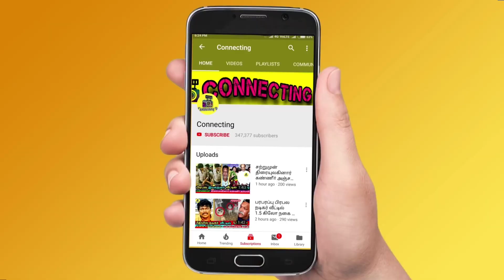நான் ஜெயிக்கமாட்டேன் என கூறி பெட்டியை எடுத்த Shivin! Bigg Boss 6 Tamil | Vijay TV | Azeem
Shivin has planned to take cash suitcase before amudhavanan and myna

Cash suitcase comes to bigg boss house again and azeem ready to take

Amudhavanan walked out from bigg boss house after he know azeem is title winner

Confirmed ! Bigg Boss 6 Tami title winner is Azeem and Runner up is Vikraman

VJ Kathiravan takes cash and walked out from Bigg Boss Tamil & Bigg Boss 6 Tamil

VJ Kathiravan walked out with cash suitcase from Bigg Boss Tamil & Bigg Boss 6 Tamil

VJ Kathiravan first post after he walked out from Bigg Boss Tamil & Bigg Boss 6 Tamil

VJ Kathiravan first live chat after Bigg Boss Tamil & Bigg Boss 6 Tamil

VJ Kathiravan interview after Bigg Boss Tamil & Bigg Boss 6 Tamil

Azeem and Vikraman have high competition on Title winner of Bigg Boss Tamil & Bigg Boss 6 Tamil

bigg boss gives second option to get cash to housemates

Bigg Boss nomination list this week! Bigg boss nomination Finale week: VJ Kathiravan | Myna Nandhini | Vikraman | Azeem | Shivin | Amudhavanan

Bigg Boss Tamil 6: Finale week eviction process is ongoing and everyone expects Amudhavanan to be evicted

Finale week nomination process was very interesting as many people try to nominate Azeem and Vikraman

Azeem will be saved first as he got 1st place in voting! Vikraman is in the second place | Shivin is in 3rd Place! Kathiravan in 4th place

Myna and Amudhavanan is getting high votes | Amudhavanan getting very low votes! Amudhavanan is expected to get low votes

Amudhavanan is getting very low votes since the nomination process so probably he would be eliminated this week

Myna Nandhini is losing her fame in Bigg boss Tamil 6 and she will be out of Bigg Boss Tamil 6 before grand finale

Myna nandhini planning to take cash box suitcase and decided to quits from show before Bigg boss 6 grand finale tamil